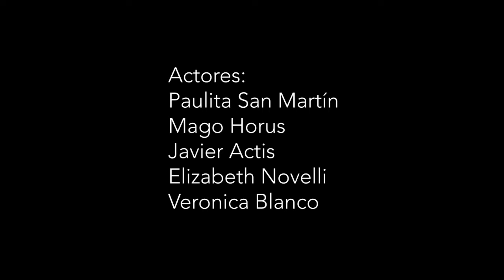González Salvo - El arrojo (Videoclip Oficial)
Letra: Gonzalez Salvo

Mezcla y Mastering: Agustin Guariste

Actores: Paulita San Martin . Mago Horus - Javier Actis - Elizabeth Novelli - Veronica Blanco

Bailarines: Agustin Bibbo - Belu Chiocarello - Flor Gutierrez

Acrobacia en tela: Romi Lezcano

Maquillaje:  Rau - Make Up

Direccion y asistecia: Pablo Ferreyra - Facu Circelli - Javi Gimenez -Mercedes Ramirez - Gaston Di Lella

Iluminación: Ale Del Rosso - José María Díaz

Filmado en "LA CASA DEL FONDO"